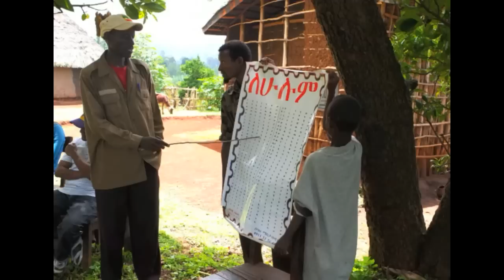Help Ethiopian Beekeepers by BeeFree Apiaries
BeeFree Apiaries has people on the ground in Ethiopia doing training to help improve the livelihoods of the disenfranchised.  It is a great cause that I support and would like to see others join me.